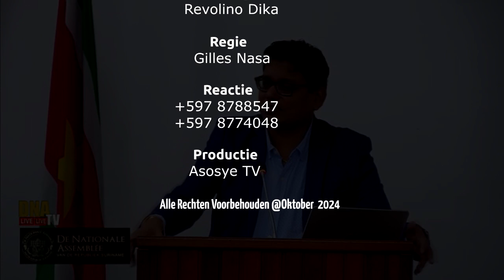Gajadien pleit voor brede discussie over voorzienningen van de 3 machten